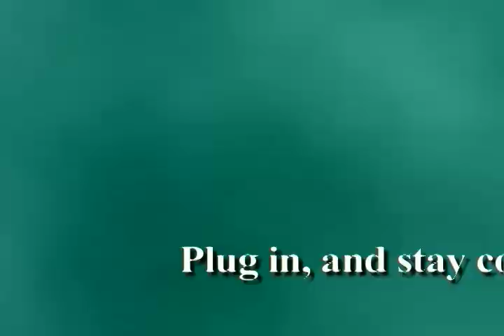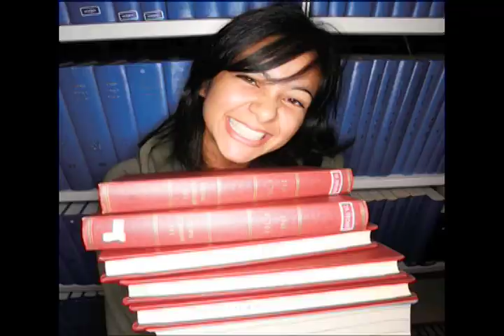Project-Peace on Earth promotional tour PEACE HAS BEGUN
Peace Has Begun is a reality television program highlighting the experiences of Peace. The series will showcase celebrities, music-events, and everyday people through the point-of-view of two-journalists traveling across North America in a double-decker tour bus.